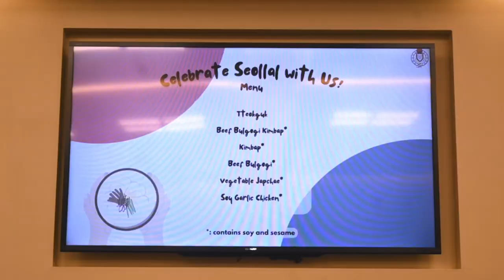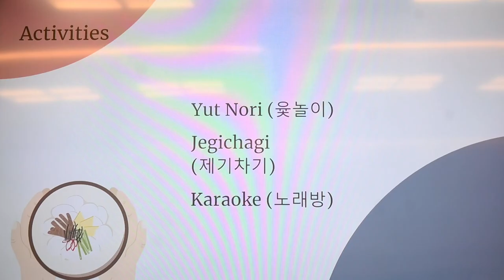Celebrate Korean New Year With KSA